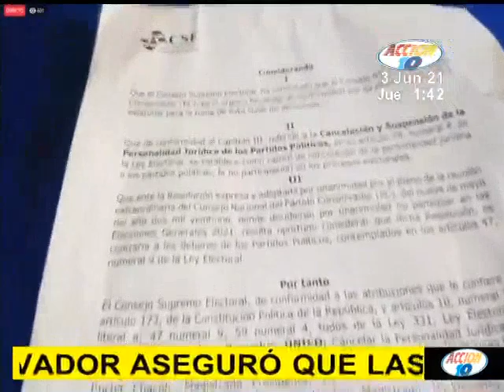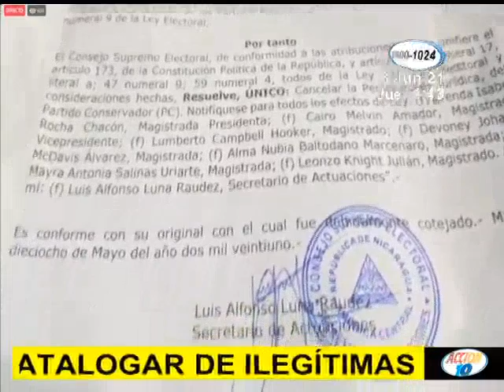Partido Conservador: Próximas elecciones podrían ser catalogadas de ilegítimas